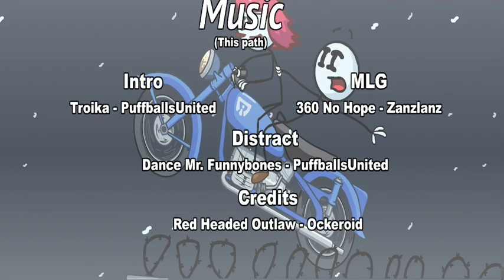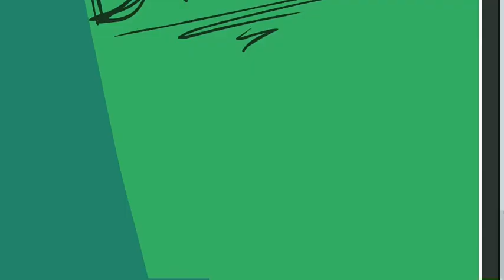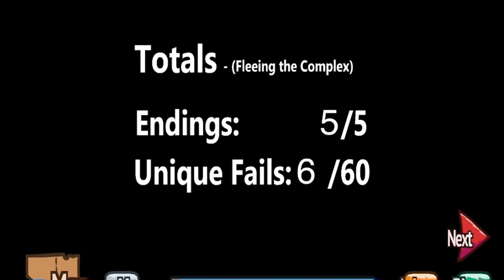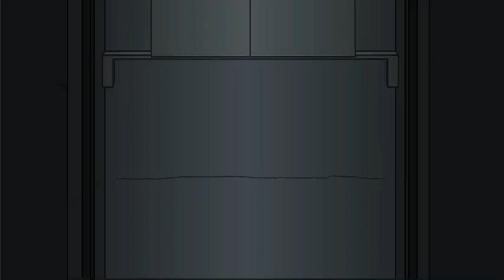HenryStickmin | episode 4 | fleeing the complex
Back in jail?